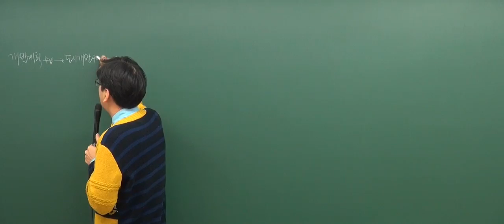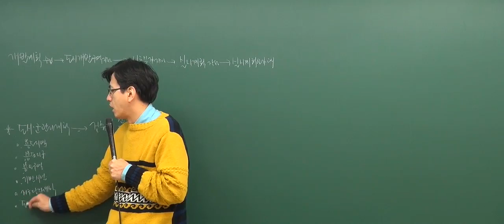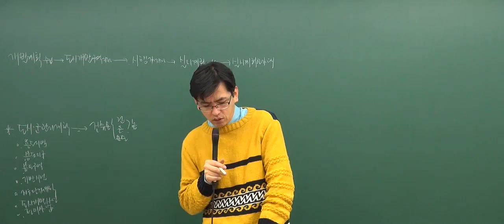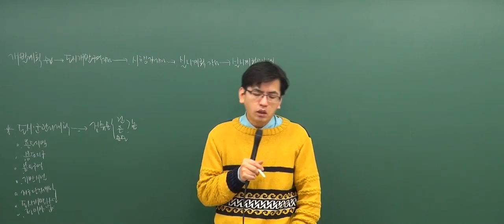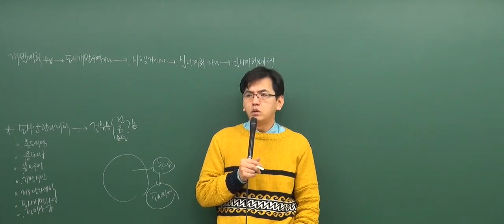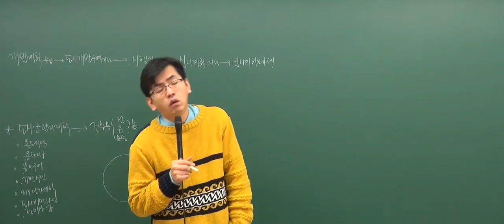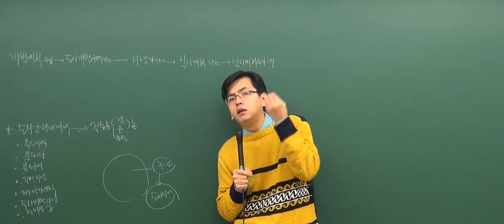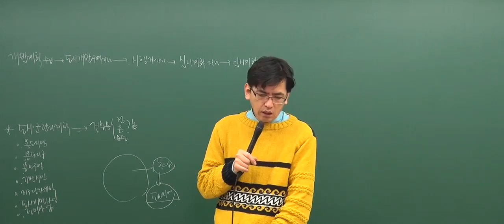[2017기초_4회1강] 공인중개사 강의_부동산공법(김동영)_도시개발구역지정 (P.329)